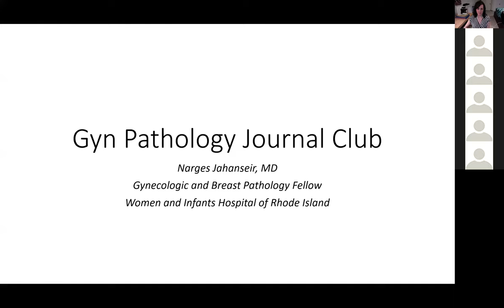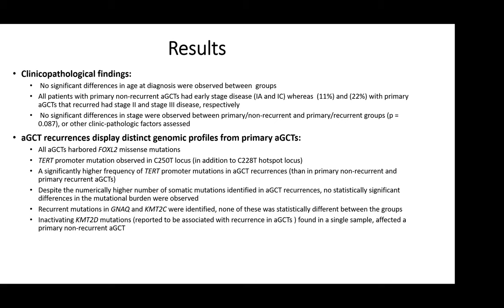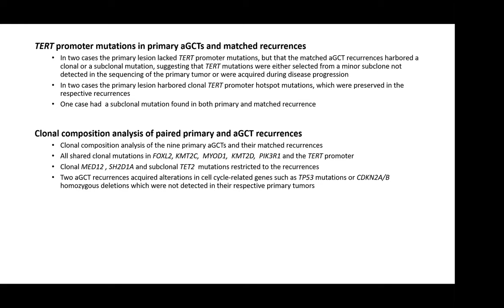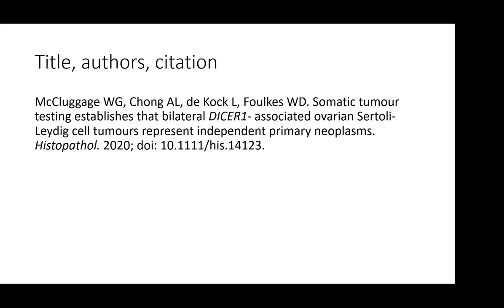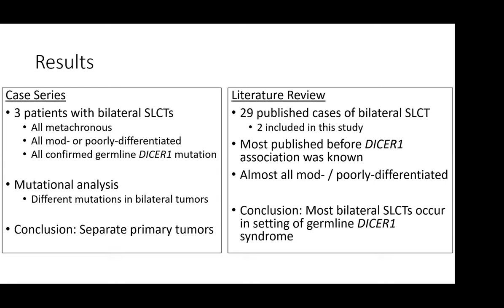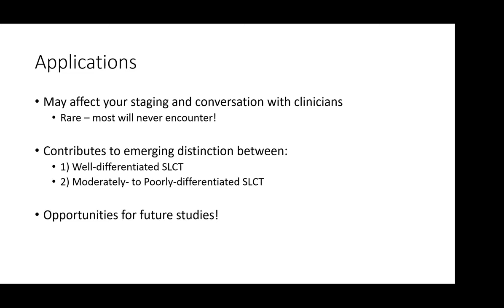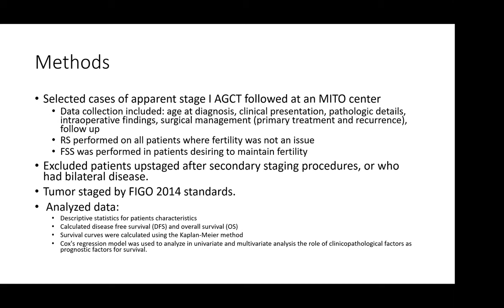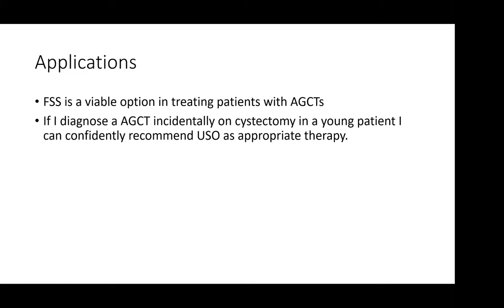May 2020 Gyn Pathology Journal Club- Sex Cord-Stromal Tumors of the Ovary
Answers to the quiz, further details about Gyn Path Journal Club, including signing up for updates via my newsletter:

Articles reviewed:
- Da Cruz Paula A, da Silva EM, Segura SE, et al. Genomic profiling of primary and recurrent adult granulosa cell tumors of the ovary. Mod Pathol. 2020 Mar 12. doi: 10.1038/s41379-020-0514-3.
- McCluggage WG, Chong AL, de Kock L, Foulkes WD. Somatic tumour testing establishes that bilateral dicer1-associated ovarian sertoli-leydig cell tumours represent independent primary neoplasms. Histopathology. 2020 Apr 24. doi: 10.1111/his.14123.
- Bergamini A, Cormio G, Ferrandina G, L, et al. Conservative surgery in stage I adult type granulosa cells tumors of the ovary: Results from the MITO-9 study. Gynecol Oncol. 2019 Aug;154(2):323-327.